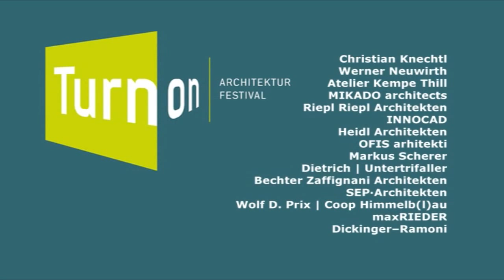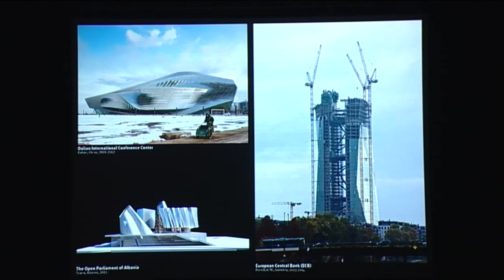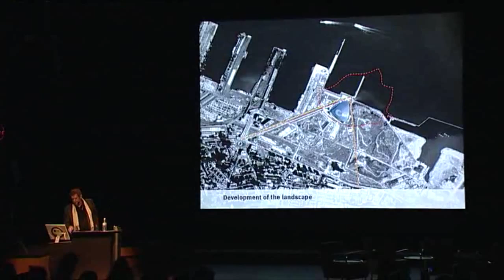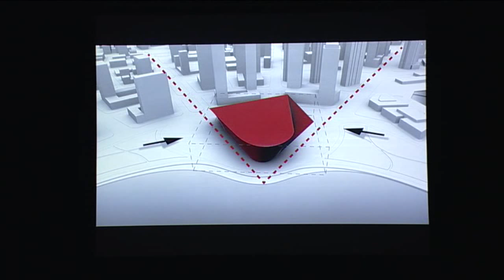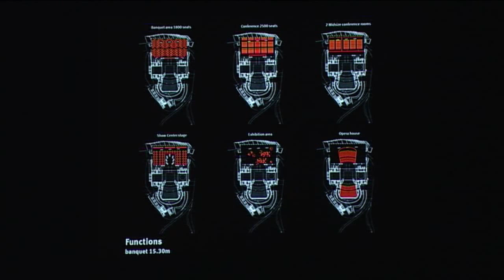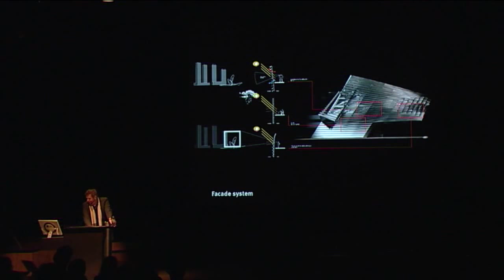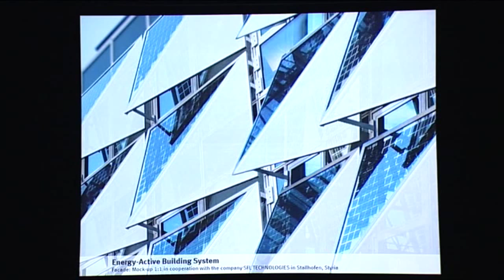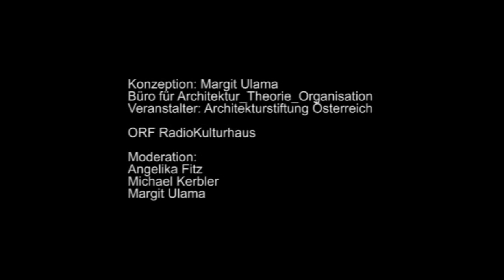Lecture: "TURN ON" Architecture Festival ORF Radiokulturhaus Vienna, Austria 09/03/2013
Das Architekturfestival TURN ON bietet auch in diesem Jahr zwei dichte Vortragstage mit unterschiedlich orientierten Programmschienen. Während am Samstag aktuelle Highlights der Architektur im Mittelpunkt stehen, präsentieren die Vorträge am Freitag spezifische Facetten anspruchsvoller Gestaltung sowie Hintergründe und Voraussetzungen des Bauens. TURN ON
präsentiert -- der Tradition der bisherigen Veranstaltungen folgend -- ausgewählte Bauten von österreichischen ArchitektInnen. Dieses Programm kann auf unterschiedlichen Ebenen gelesen werden: Die Bauten dokumentieren aktuell relevante Bauaufgaben und illustrieren ebensolche architektonische Fragestellungen. Sie spiegeln schließlich prägnante Entwurfshaltungen wider, die in ihrer Vielfalt die Architektur unseres Landes auszeichnen.

Margit Ulama